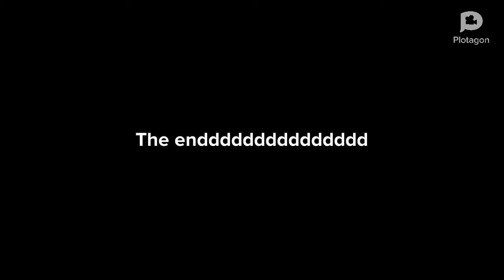Calliou set off a firework in the house/grounded